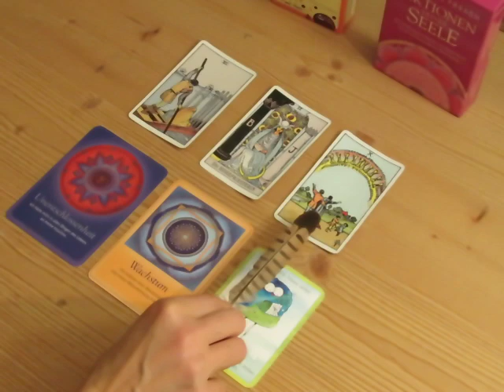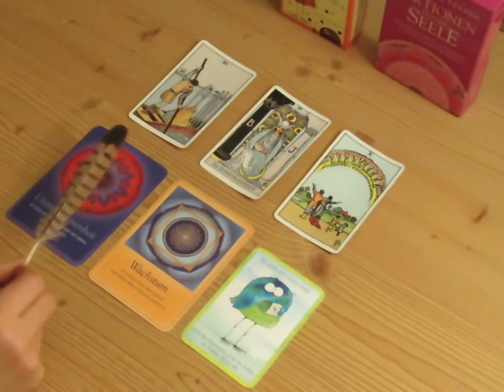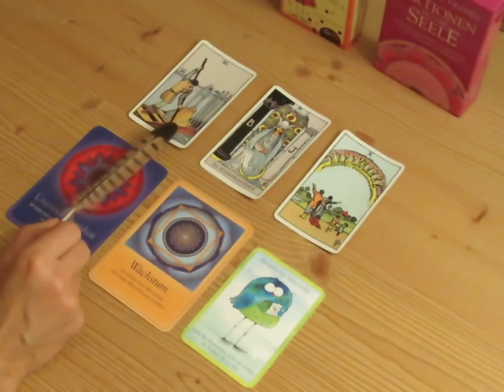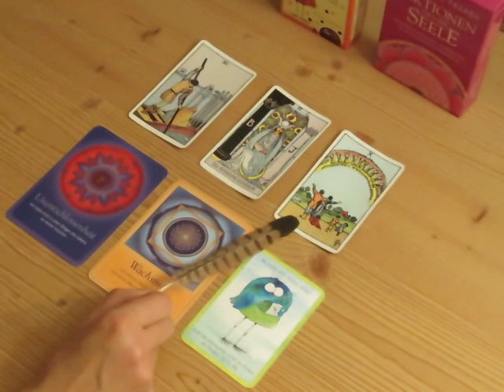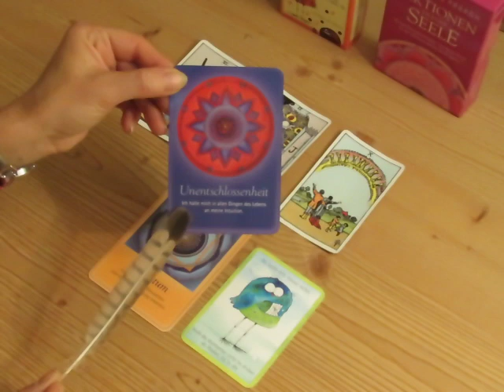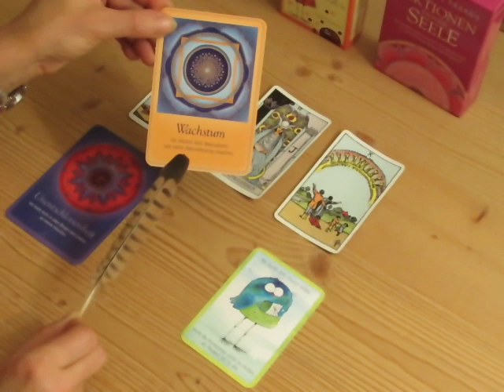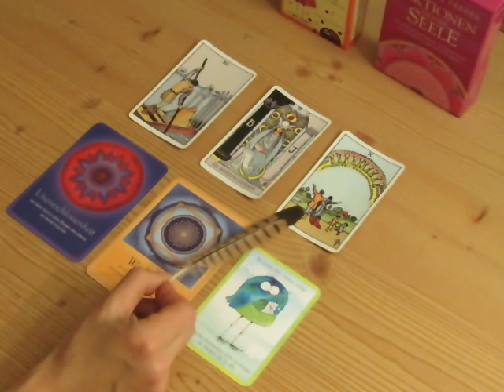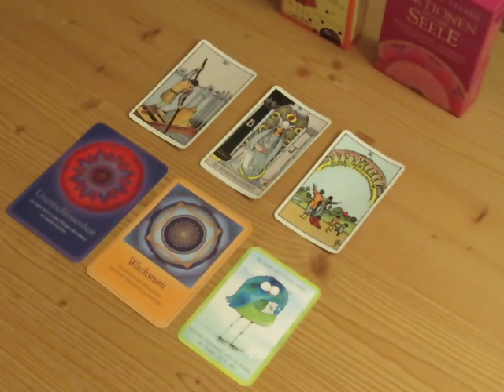"Zwischenzeit"-Impuls der geistigen Welt November 2017 (Authentisch leben, wie geht das?)